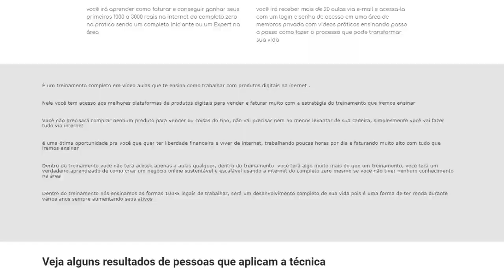URGENTE: Mulher do Famoso Ator Antônio Fagundes Se Pronuncia Sobre Fake News do Seu Marido No Posto!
A mulher do famoso ator Antônio Fagundes resolveu se pronunciar sobre a fake news que acabou se espalhando, de que seu marido teria apanhado em um posto de gasolina, saiba mais!